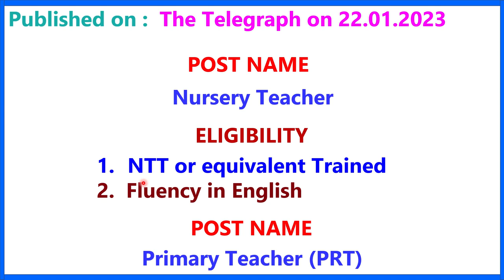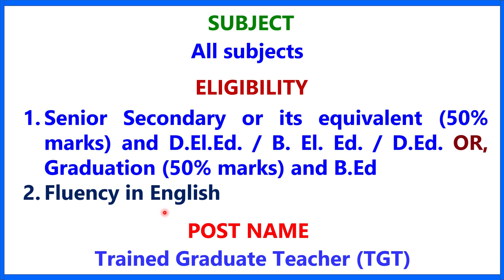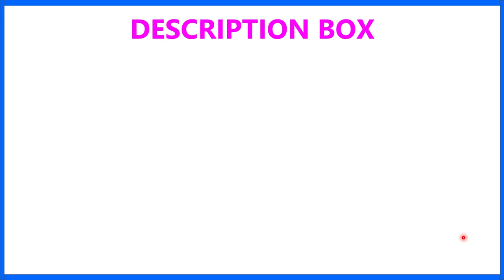ST THOMAS PUBLIC SCHOOL II TEACHER RECRUITMENT 2023 II TEACHING JOB II PRIVATE SCHOOL JOB II TGT